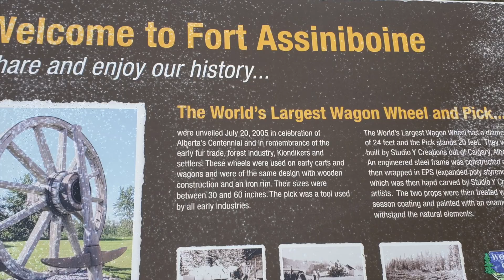Sunday Ride to Fort Assiniboine via The Vega Ferry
My Current Bikes:
- 2019 Yamaha Super Tenere ES
-1991 Honda Goldwing GL 1500 SE Anniversary Edition + Trailer

Gear:
-AGV AX-9 helmet
-Olympia Moto Sports Jacket
-HWK Motorcycle Jacket
-HWK Motorcycle Pants
-BMW All Round Boots
-Bristol Thinsulate Leather Gloves
-First Classics Leather Pants
-Olympia Moto Sports Rain Gear
-Bohn Body Armor
-Full Bore 98.6 Heated jacket

Vlogging:
-SENA 20S EVO
-GoPro Hero5 Black + GoPro 3.5mm Mic adaptor
-Purple Panda Lavalier Mic
-Samsung S10
-Curved 90 Degree TOZ camera mount for helmet

Previous Bikes:
- Honda Jazz 49cc Scooter     2,000km
- Yamaha Big Wheel Scooter    2,000km
- 1998 Honda VTX ACE            5,000km
- 2003 Suzuki Katana              5,000km
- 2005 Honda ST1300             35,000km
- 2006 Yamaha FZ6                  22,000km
- 2009 Kawasaki Vulcan 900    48,000km
- 2011 Victory Cross Country    45,000km
- 2013 Suzuki C90T Boss          38,000km
- 2014 Suzuki Vstrom 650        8,000km
- 2014 Kawasaki Nomad 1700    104,500km
- 2017 Suzuki Vstrom 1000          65,000km
- 2019 Yamaha Super Tenere ES   52,000km So Far
- 1991 Honda Goldwing GL1500 SE Anniversary Edition   13,000km So Far

- I have ridden 444,000 km and counting